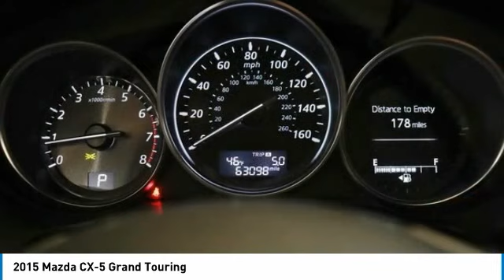2015 Mazda CX-5 I23076A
2015 Mazda CX-5 Grand Touring

2015 CX-5 Mazda Grand Touring Jet Black Mica 19 x 7J Aluminum Alloy Wheels, 4.62 Axle Ratio, 4-Wheel Disc Brakes, 9 Speakers, ABS brakes, AM/FM radio, Auto Dimming Rearview Mirror w/HomeLink, Automatic temperature control, Bi-Xenon HID Headlights, Blind Spot Sensor, Brake assist, Bumpers: body-color, CD player, Delay-off headlights, Dual front impact airbags, Dual front side impact airbags, Electronic Stability Control, Exterior Parking Camera Rear, Four wheel independent suspension, Front anti-roll bar, Front Center Armrest, Front dual zone A/C, Front fog lights, Front reading lights, Fully automatic headlights, Grand Touring Technology Package, Heated door mirrors, Heated front seats, Low tire pressure warning, MP3 decoder, Navigation System, Occupant sensing airbag, Overhead airbag, Overhead console, Panic alarm, Passenger door bin, Passenger vanity mirror, Power door mirrors, Power moonroof, Power windows, Radio data system, Radio: AM/FM/CD/HD Modular Audio System w/Bose, Rain sensing wipers, Rear anti-roll bar, Rear seat center armrest, Rear window defroster, Rear window wiper, Remote keyless entry, Smart City Brake Support System, Speed control, Speed-sensing steering, Split folding rear seat, Spoiler, Steering wheel mounted audio controls, Tilt steering wheel, Traction control, Trip computer, Turn signal indicator mirrors, Variable Heated Front Sport Shape Seats, Variably intermittent wipers.brbrOdometer is 40969 miles below market average! 25/32 City/Highway MPGbrOur Family, serving your Family the ultimate automotive experience. You can also reach INFINITI of Hoffman Estates any time by filling out our contact form or calling us. The entire staff at INFINITI of Hoffman Estates looks forward to serving you! Online price does not include sales tax, title, doc, or any installed hard adds or dealer accessories and New Car Online Price includes applicable Manufacturer rebates. Because of the high demand for used/new car inventory please call for availability. The vehicle may show on the website and not be in stock . The value of used vehicles varies with mileage, usage and condition. Book values should be considered estimates only.brbrReviews:br  * If you demand that your 5-passenger compact SUV looks great, gets good fuel economy and delivers good value, then you should take the 2015 Mazda CX-5 for a test drive. Its fun to drive nature seals the deal. Source: KBB.combr  * Engaging driving experience; fuel-efficient engines; roomy, comfortable seating; excellent crash test scores; sharp styling. Source: Edmundsbr  * Introducing a feat of engineering previously thought to be impossible: the crossover without compromise. Not only does the Mazda CX-5 offer confident driving, versatility, all-weather capability, spaciousness and advanced features, but it does so with amazing highway MPG. To make this possible Mazda developed an engineering philosophy called SKYACTIV TECHNOLOGY, including a new 2.5L SKYACTIV-G gas engine, which reimagines every component to work together in unprecedented harmony. CX-5's aerodynamic curves and sloping roofline reduce wind turbulence and allow for the vehicle's weight to be distributed toward the rear axle for increased stability. CX-5 is packed with advanced features that adjust to your driving needs, such as available rain-sensing windshield wipers, heated side mirrors, and 17 to 19 inch aluminum alloy wheels fitted with all-season tires. With CX-5's SKYACTIV-G 2.0L gasoline engine it produces 155 horsepower and an impressive 150 lb-ft torque delivering an EPA estimated 35 MPG hwy. For extra power and torque, upgrade to the 2.5L SKYACTIV-G. It's quick off the line with 184 horsepower yet still surprisingly fuel-efficient. CX-5 features two transmission options: the ultra-responsive 6-speed manual and the 6-speed Sport automatic. The Mazda CX-5 blends sophisticated details, like available double stitched premium leather trimmed seats, a power moonroof, and ample pas